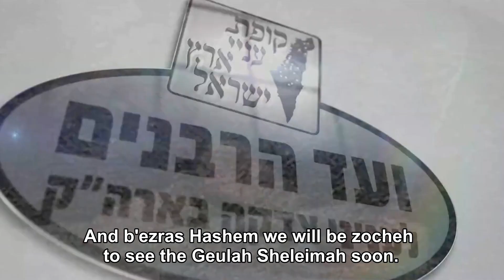Hagaon Rav Baruch Soloveitshik Shlita-Support a Widow’s Last Hope: Help Her Daughter Build a Future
Eighteen years ago, tragedy struck a devoted family when the father, a revered figure in the community, passed away after a long battle with illness. He left behind a widow and ten young children, the youngest just two years old at the time. Since then, this courageous widow has shouldered the immense responsibility of raising her children with dignity, faith, and resilience. Against all odds, she has successfully married off seven of her children. But each wedding, while a source of great joy, has also brought significant financial burdens, leaving her family with mounting debts.

The Talmud teaches us that one of the questions asked in the heavenly court will be, "Did you engage in acts of kindness, especially in helping the orphaned and widowed?" Today, we have an opportunity to answer that question with a resounding "Yes."

Click here now and be a part of this mitzvah. Let us ensure that this widow’s last daughter can celebrate her wedding with the dignity she deserves, and help this family experience true joy on this sacred day.

Together, we can turn tears of worry into tears of joy.